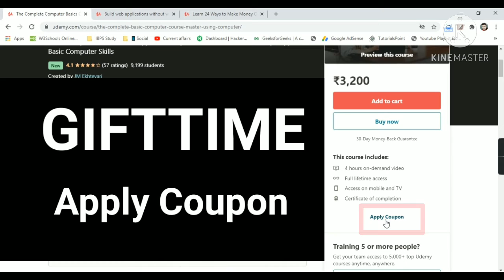Udemy Free Certificate Computer Courses Make Web App without Coding How to Make Money Online Classes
Build web applications without writing any code with bubble

Learn 24 Ways to Make Money Online with Your Smartphone